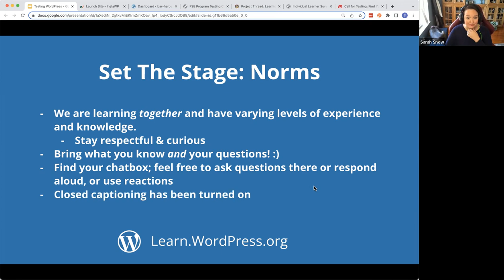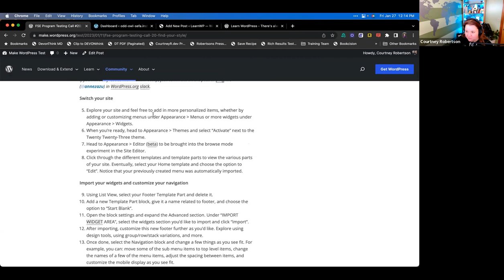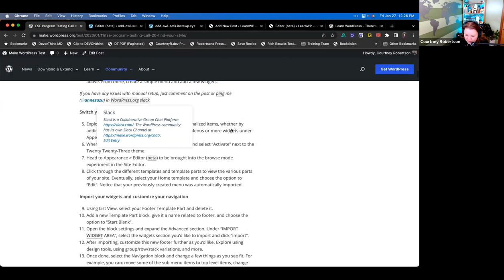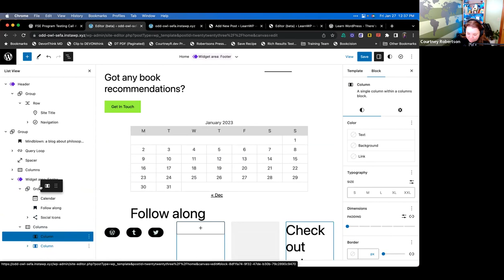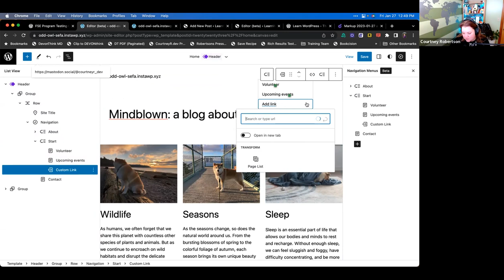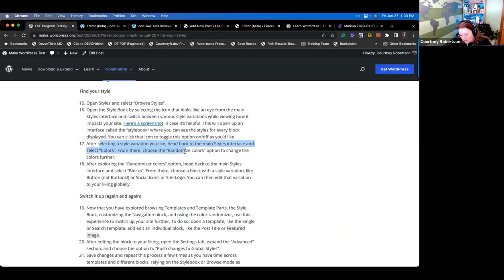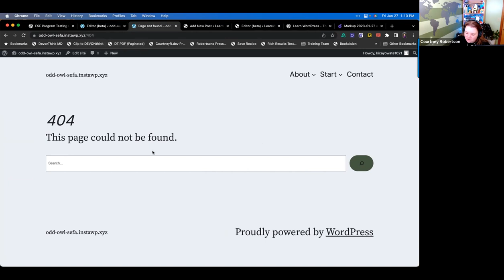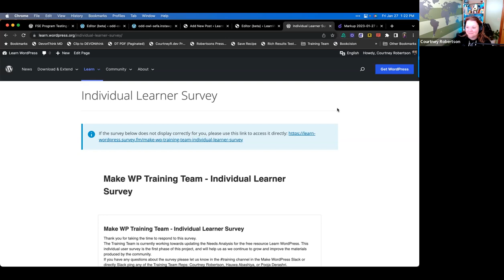Courtney Robertson, Sarah Snow: Call For Testing: Find Your Style